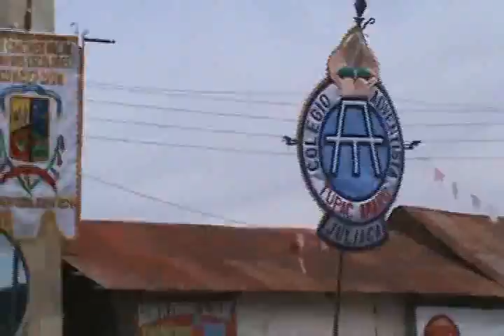cristo es la peña